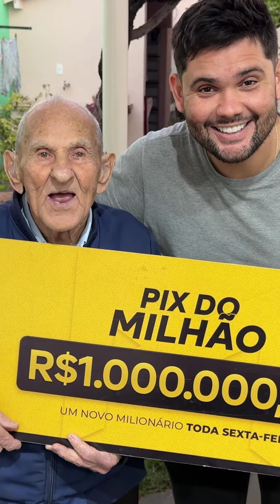Studio Memories em Araraquara ❤️